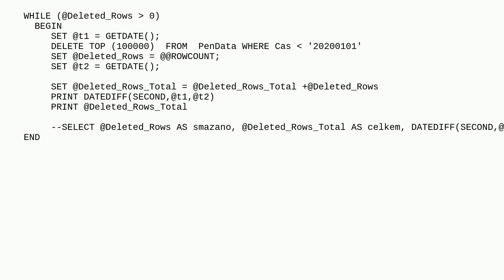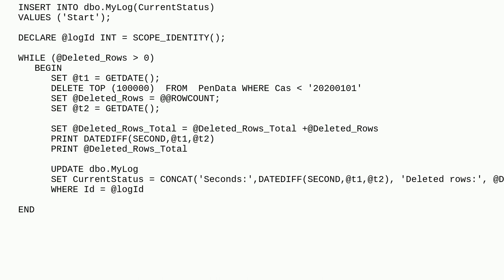Dba: How to refresh messages pane in SSMS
How to refresh messages pane in SSMS

A special thanks goes out to the awesome community

  sql-server ssms